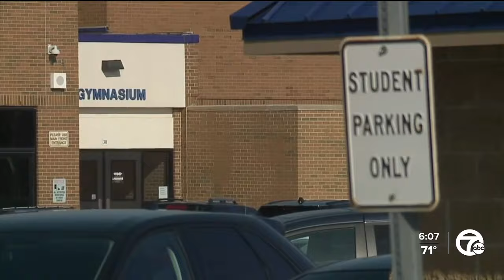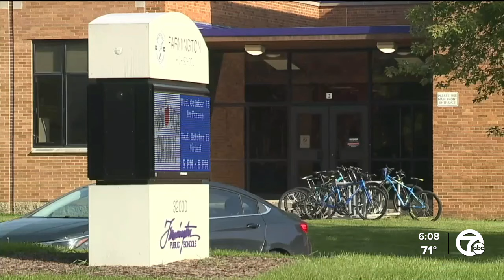Fired Farmington High School basketball coach faced sexual assault case years ago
As Jeremy Thompkins was preparing to be arraigned Thursday on charges of criminal sexual conduct involving two students from Farmington High School, 7 Action News was digging into the 43-year-old's past.